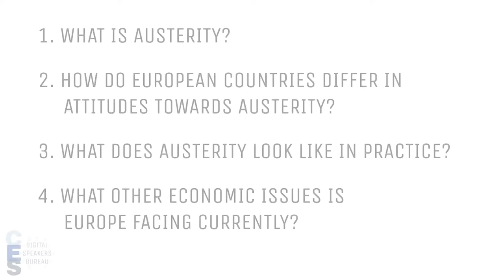Digital Speakers Bureau // Austerity in the Eurozone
UNC Political Science Professor Layna Mosley speaks on austerity measures in the Eurozone.

This production has been funded with the assistance of the European Union. The contents of this video are the sole responsibility of the the Center for European Studies at the University of North Carolina at Chapel Hill and can in no way be taken to reflect the views of the European Union.